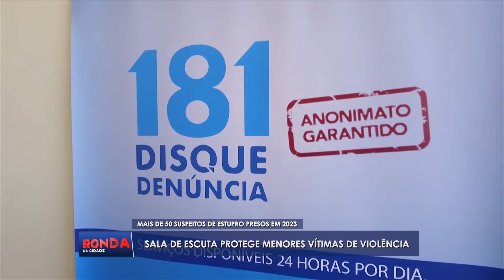VIOLÊNCIA INFANTIL: Sala de Escuta protege menores que são vítimas de estupro